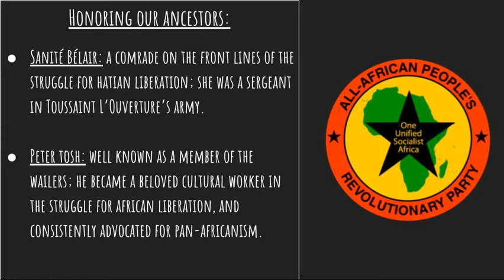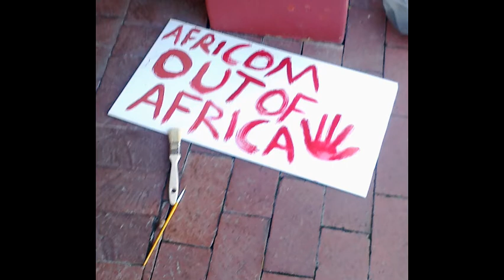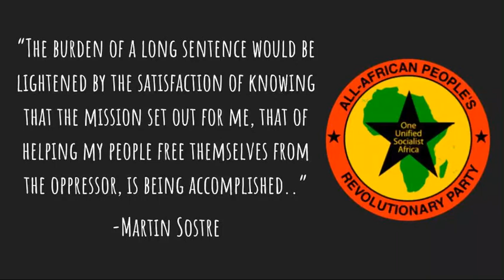Pantsula Podcast Ep. 41: End AFRICOM and 1033 now!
On this episode of the Pantsula Podcast, All-African People's Revolutionary Party organizers Evan and jamilah speak with Jelani, organizer with Black Alliance For Peace (BAP), discussing the campaigns to end AFRICOM and 1033, as well as the importance and mission of BAP's work.

The ancestors honored in this episode are Sanite Bélair and Peter Tosh.

to learn more about (and to get involved with) The International Month Of Action Against AFRICOM.